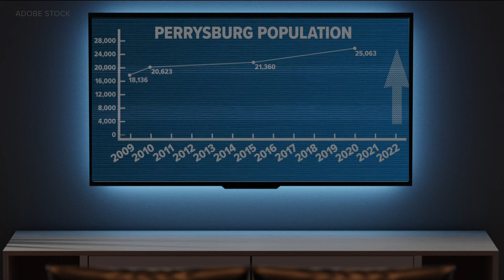Bond issue on the ballot for Perrysburg schools would build new school, new classrooms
If passed, the bond issue would build a new elementary school and add classrooms to existing buildings to meet the needs of the growing district.